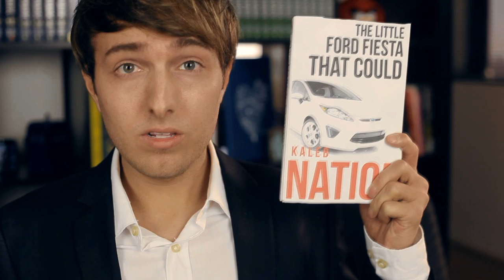FIESTA MUSIC VIDEO ft. Kaleb Nation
Hey Ford Fiesta... I made you a song.